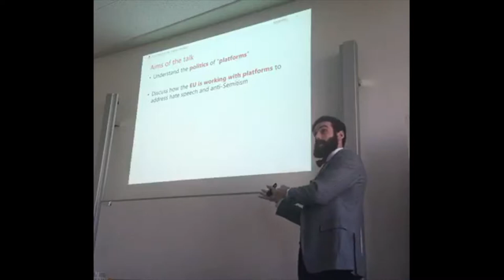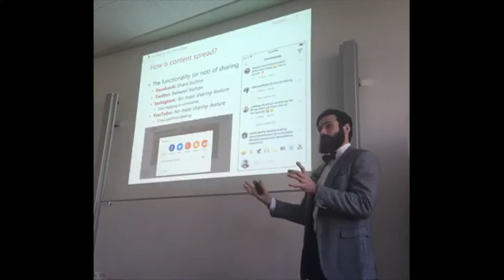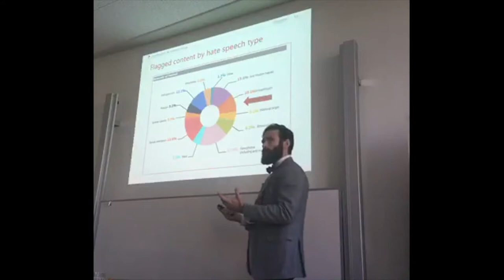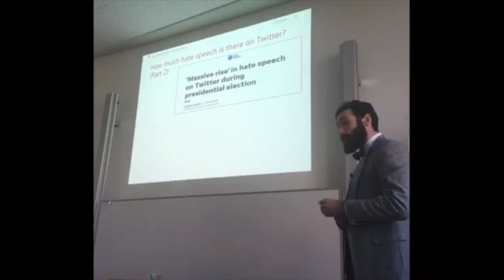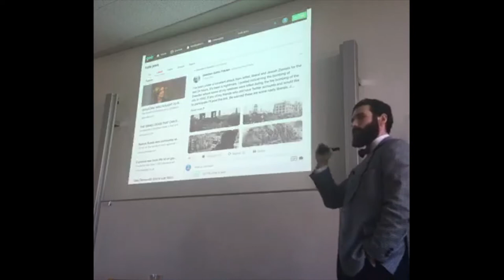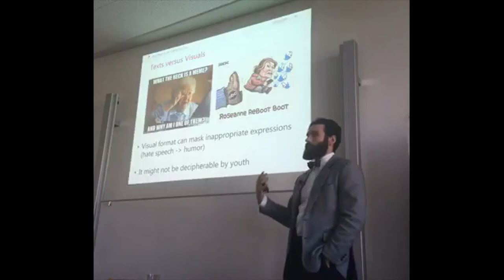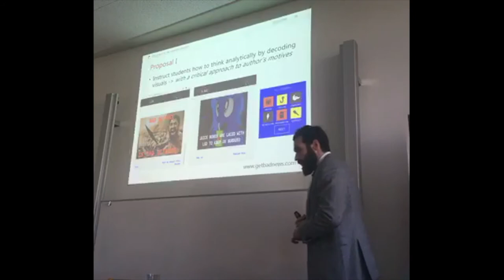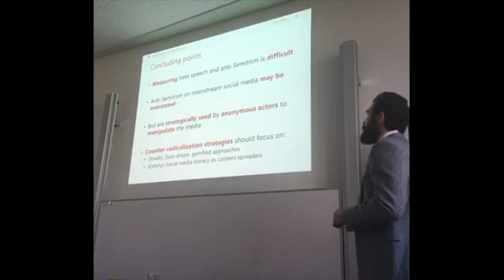Anti-Semitism on Social Media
Talk by Michael Bossetta: "Anti-Semitism on Social Media"

Given on February 15, 2019 in Mainz, Germany for the workshop "Anti-Semitism as a Challenge for Political Education."